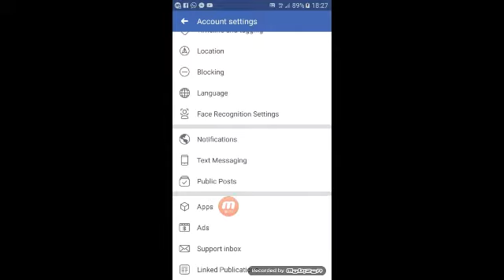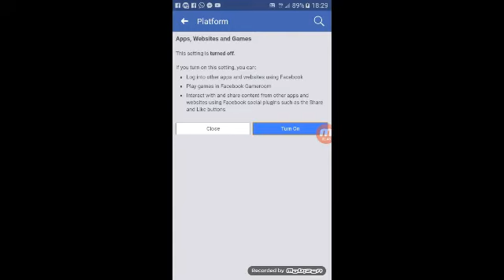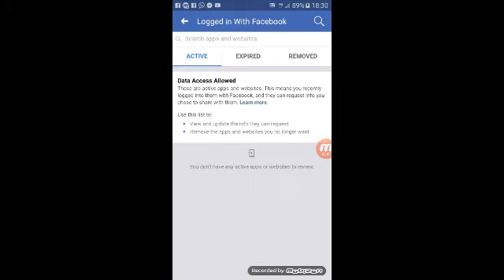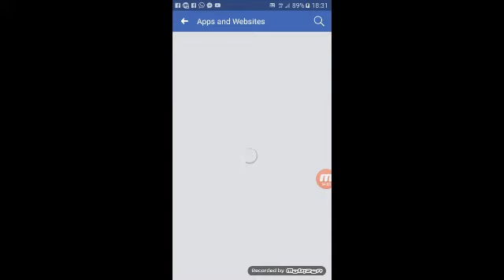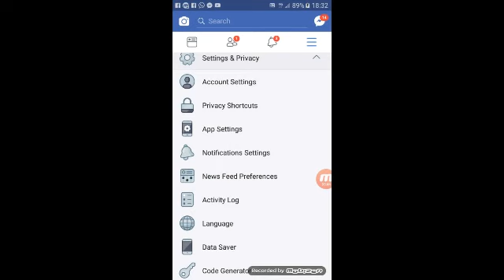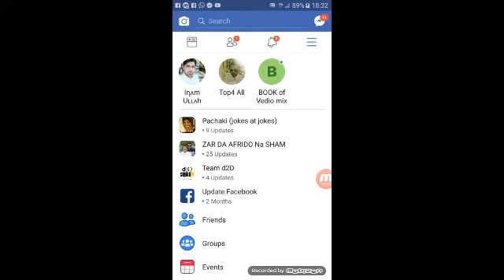2 facebook setting 2018 .you should b use. فس بک کی یی دو سیتنگ زارور کرے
HI friends how are you. Today I will show you .how to save facebook account to data lose ..

Friend aj as video mein ap kho sekhaongha k apni facebook account mein do asy setting hien jo boht log nhe janty .aur aur as ghalti khe waja sy wo apna data dosro kho ditha hien. Aur phir os kha account hack b ho sakhta hien..
As video kho lazam dikhye .aur apny friends k sat shere kary. Ta k un logo k b bala hojay.

Note   I AM THE NOT OWNER OF THOSE PIC AND APP . which use in this video. Thx

Tubi tv

New video uploud

*LINK*💖👌
*WHACH*⌚📱